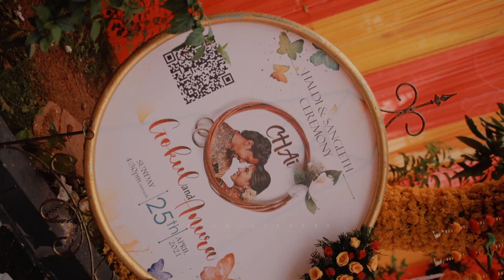ANURA GOKUL Haldi Celebration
" HALDIFIED...!!! "